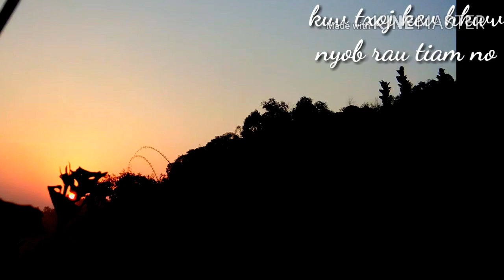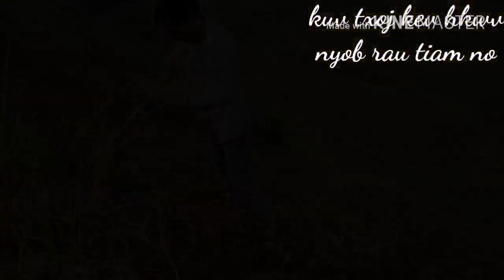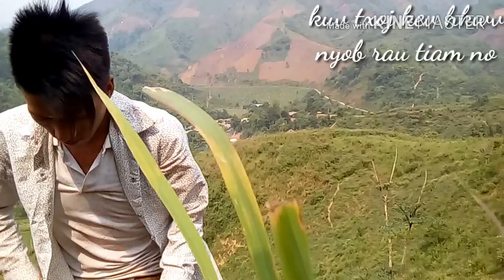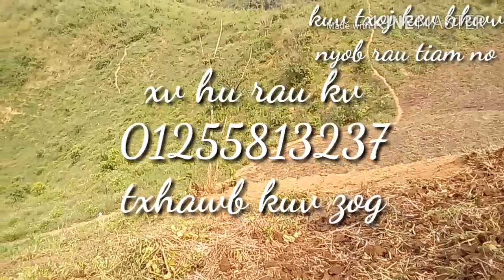Hmong new movies full HD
Lub neej tsj muaj chaw xaus...